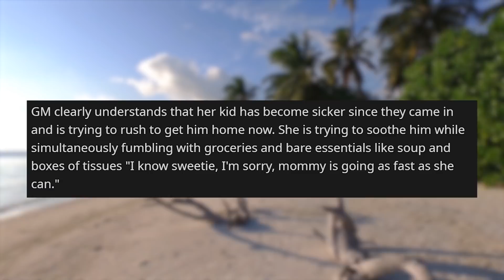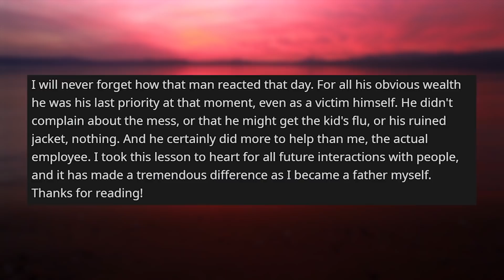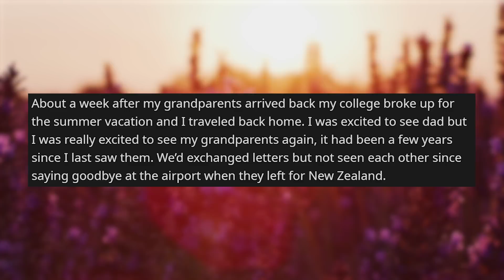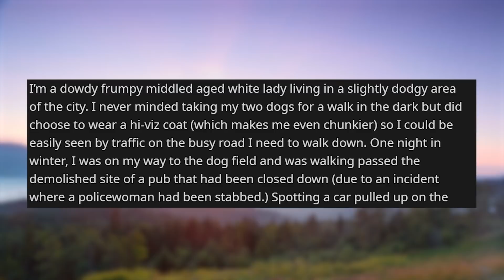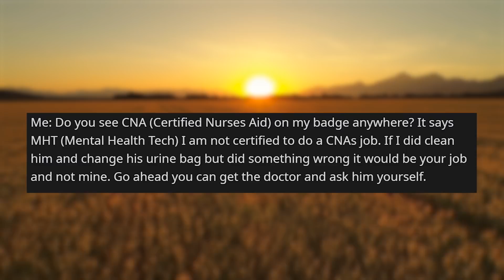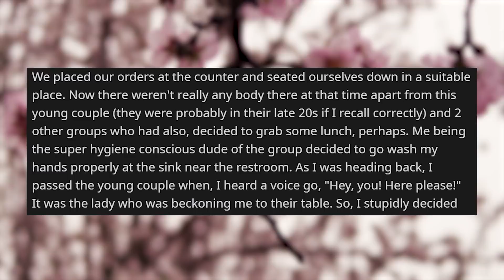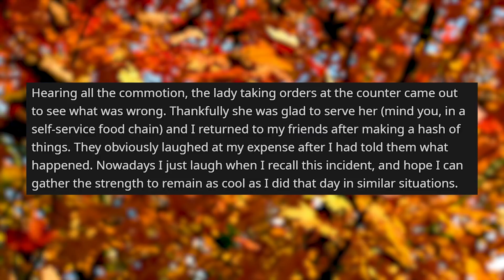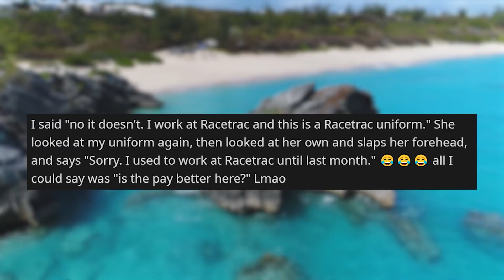r/idontworkherelady | Rich Man shows that everyone can be Human...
Storytime Reddit Stories r idontworkherelady where Kid Sick at Self Checkout The 'I don't work here' that broke my heart I’m so sorry. I’m just leaving. Not my job to clean your patient Wearing Yellow was a grave mistake... Wrong convenient store

Credit:
lurieelcari/
RandomJottings/
Tess-Dubois/
4funwoodworker/
superb-alternator/
Moeisme6277/

Story 1 00:00
Story 2 04:03
Story 3 07:38
Story 4 09:54
Story 5 12:56
Story 6 16:40